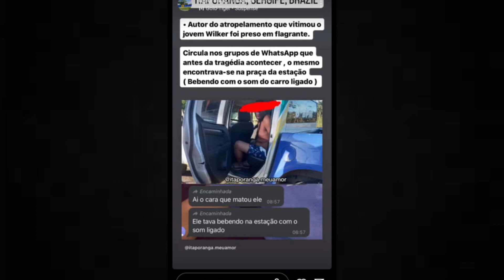TEN. VICTOR FIGUEIREDO DETALHA ACIDENTE QUE MATOU CLICLISTA EM ITAPORANGA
No último domingo, 02, o jovem ciclista Wilker de Jesus Costa, de 28 anos morreu após ser atropelado por um veículo de passeio, no momento que se deslocava de Itaporanga para Salgado, onde participaria de uma competição de ciclismo. O condutor do veículo foi preso em flagrante.

Vídeo: SSP